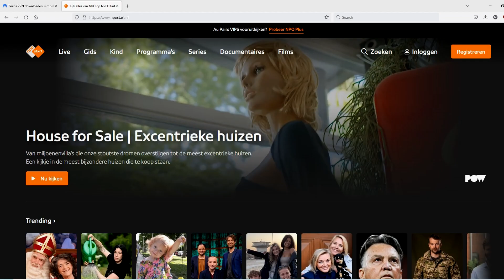WK voetbal live kijken in het buitenland 🔥| VPN | Nederlands elftal kijken 2022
🎦 Timestamps:
00:00 Inleiding
00:16 WK voetbal live kijken